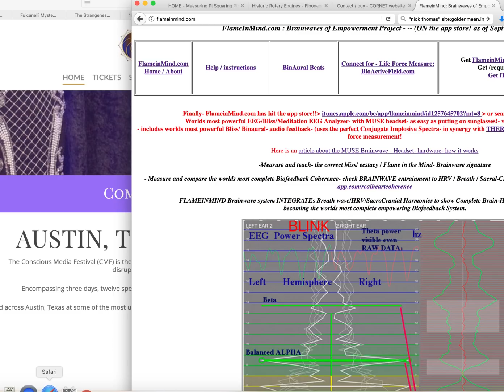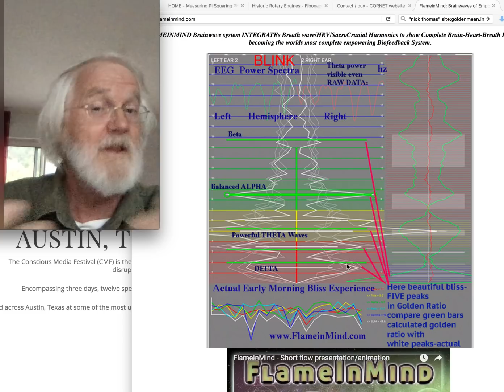Dan Winter presents Engineering Enlightenment for ConsciousMediaFestival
Dan Winter announcing his March 2018 Presentation for ConsciousMediaFestival.com on ENGINEERING ENLIGHTENMENT- featuring his new Brainwave App- for Meditation and Bliss